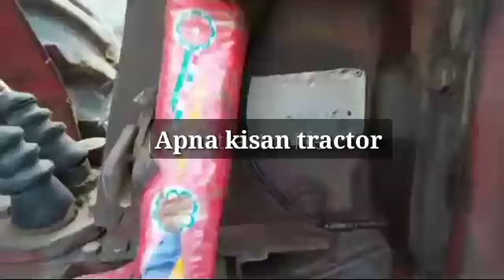.375 tractorfor sale New tractor market update massey7250 massey 385 new video perkin 375 sale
England प्रखंड इंजन मेसी 375 फॉर सेल پرکن انجن میسی 375 فار سیل مکمل سامان tractor for sale Punjab safdarabad foji all respect tractorfor massey 385 for sale #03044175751